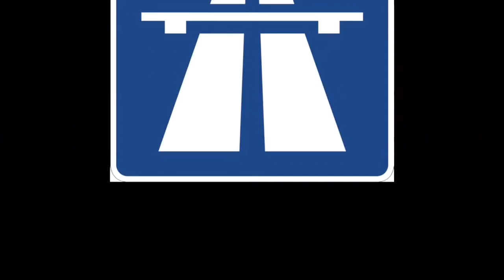I’m Done Dealing With The Tool Shed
It’s too much! Got my hands tied behind my back! Can’t tear it down cause the city code says there needs to be a car port. Can’t have a car port cause it’s against set back code. So this is how it has to stay and I have to abide by code or sit there and get fined. I pretty sure the concrete has to be redone also. I’ll keep an update on how far I keep having to bend over 🤣🤣